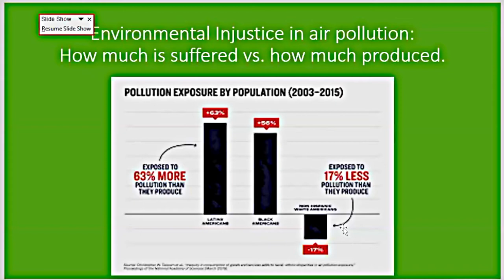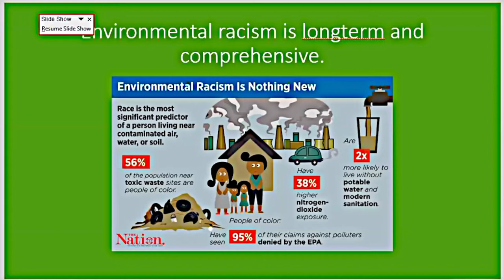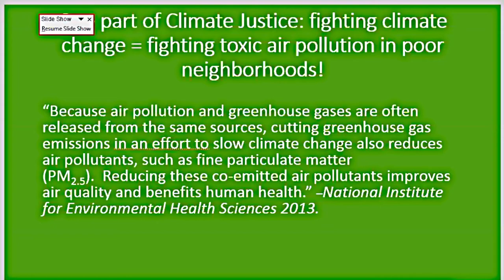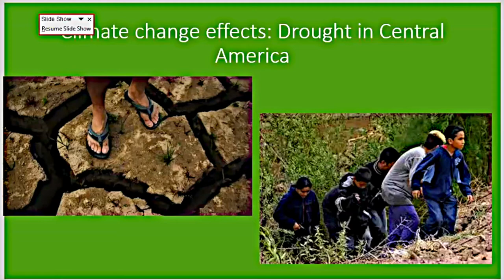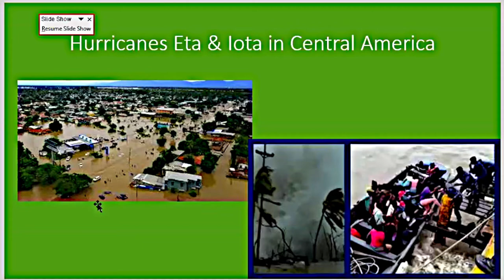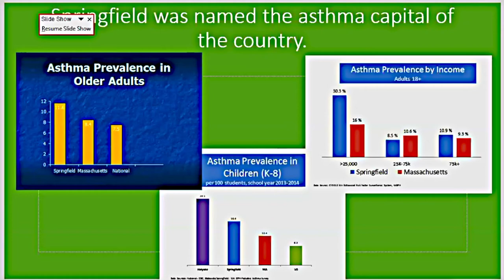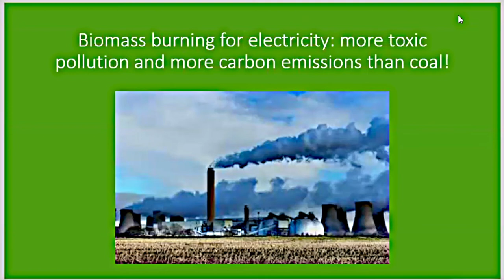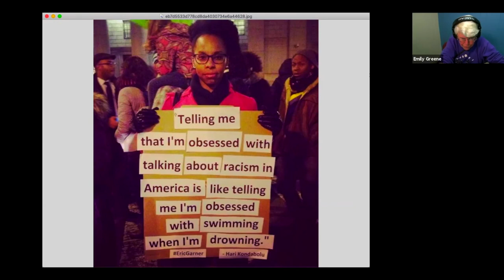Mossville: When Great Trees Fell December 7, 2020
Racial Justice Rising and Greening Greenfield present a discussion featuring panelist Dr. Martha Nathan, concerning impact of pollution and industrial contamination of communities of color and the poor.